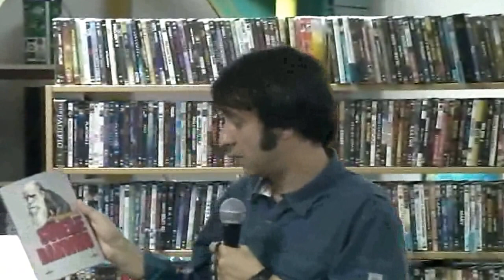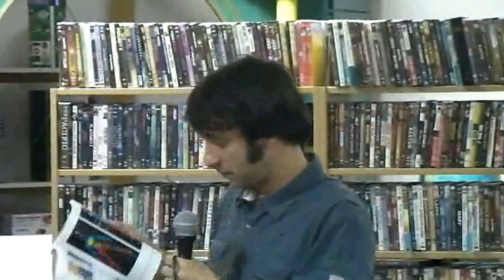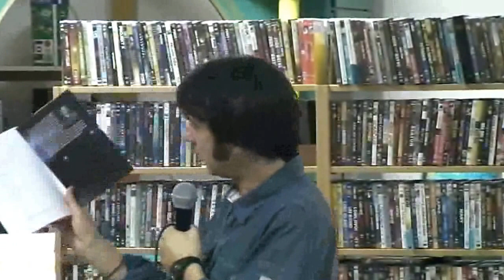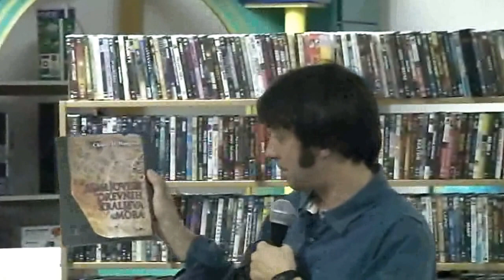Krešimir Mišak u GKVK 1. dio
Gostovanje Krešimira Mišaka i predstavljanje izdavačke djelatnosti povodom Mjeseca hrvatske knjige 2013. godine.